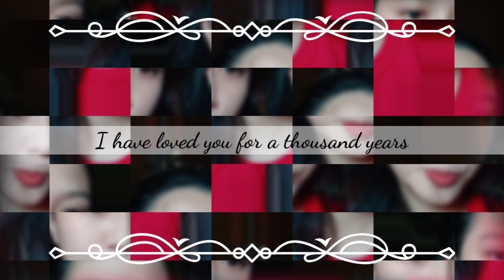Time stand still ...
Hi!